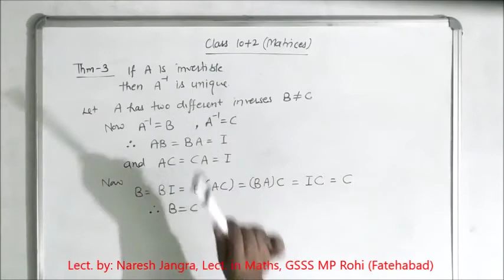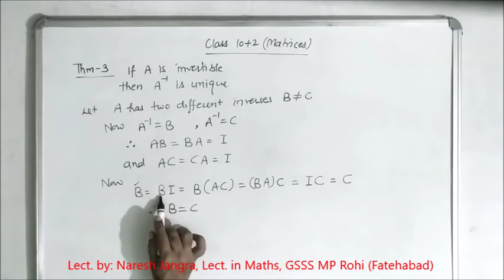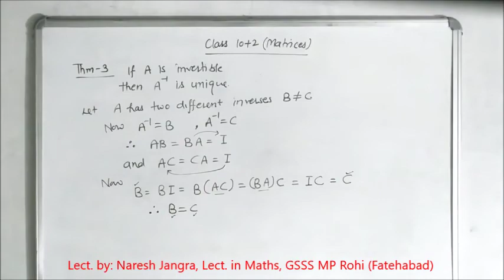NCERT Maths 12th Class Exercise 3.4: Theorem 3 - Uniqueness of the Inverse of a Matrix by NJ Sir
Class: 10+2 (Mathematics)
Chapter: 1 (Matrices)
Topic: Inverse of a Matrix and Elementary operations
Sub-topic: Theorem 3 - Uniqueness of the Inverse of a Matrix (To prove that an invertible matrix has a unique inverse)
Related Exercise: 3.4